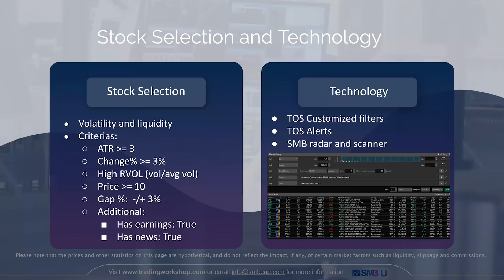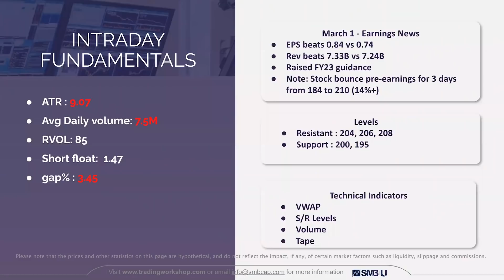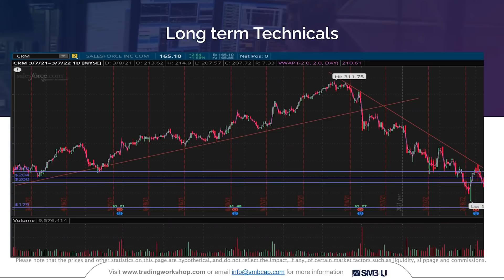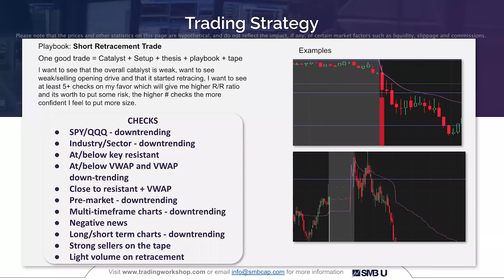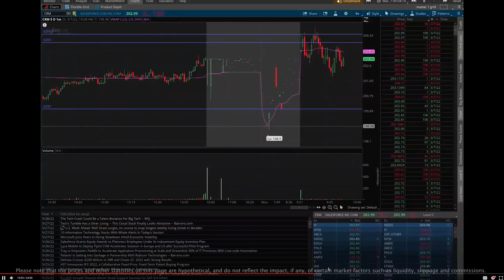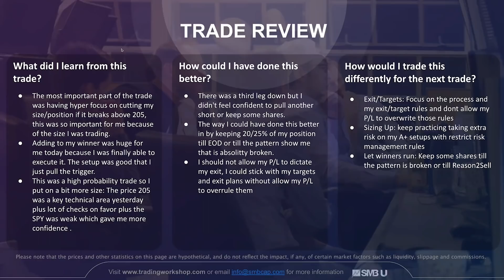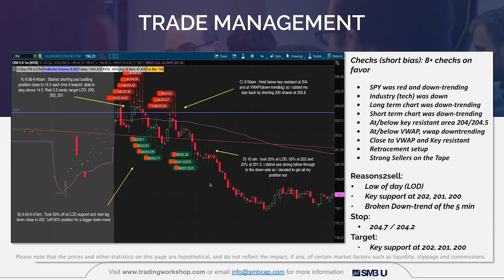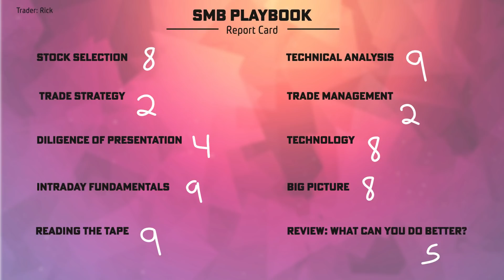Do you have a trade strategy?